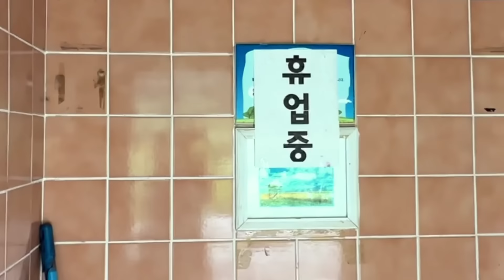한때는 부러울게 없었던 국도휴게소 몰락한 건물이지만 워낙에 튼튼하게 지은 건물이라 아깝네요.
한때는 부러울게 없었던 국도옆동네에 이젠 빈건물로남아있는 휴게소 워낙에 잘지은 건물이라 아깝네요